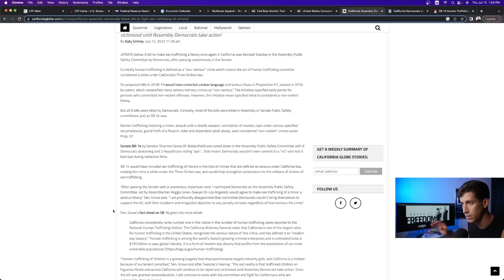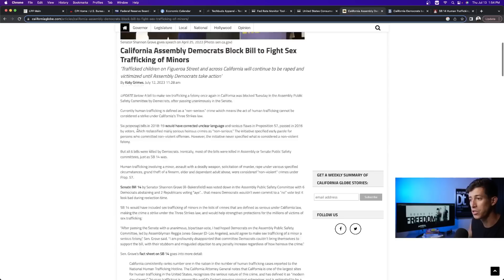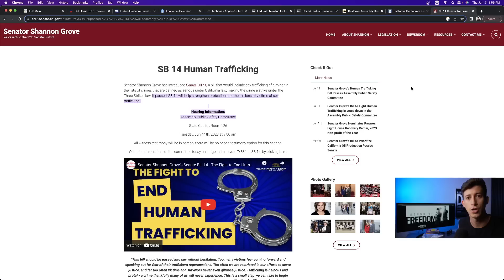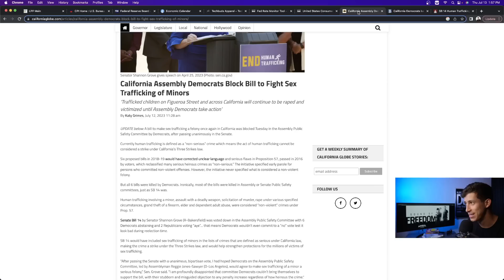California Block Bill To Make Child Trafficking a Serious Felony (SB-14 BILL)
Democrat-majority committee in the California state assembly has declined to advance a bill that would make child trafficking a serious felony in the Golden State. Democrats on the Assembly Public Safety Committee decided not to advance the proposed legislation on Tuesday in a move that could mean the bill won't pass into law this year.

1. 🚨 Message me any questions